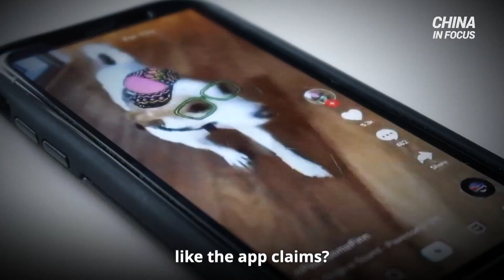Yellen: US Is Not Seeking to Decouple From China | Trailer | China In Focus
U.S. Treasury Secretary Janet Yellen is in China, but how difficult will it be for her to mend bridges? We bring you an overview of what’s straining U.S.-China ties.

Two packages labeled as beauty products were full of drugs from China and headed for Washington, D.C. Border Patrol says officers seized the covert shipment on arrival at the airport.

After Vietnam banned the Barbie movie, Warner Bros. is now denying that its new film is getting political.

Jan. 1 2024 will be the start of a new, TikTok-free era in Montana. But does the upcoming ban violate the First Amendment, like the app claims?